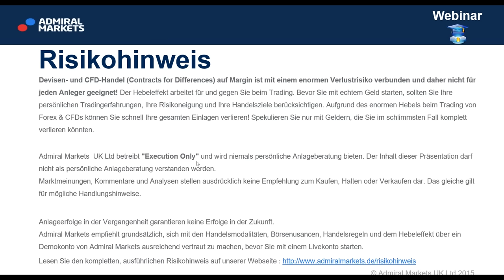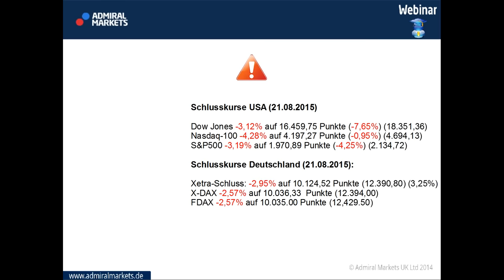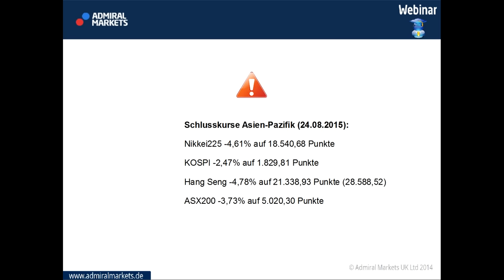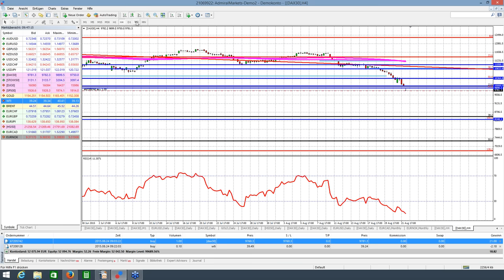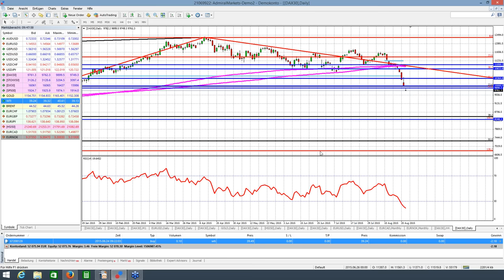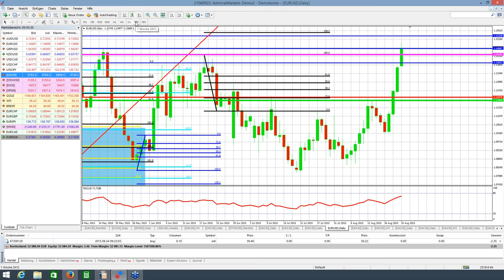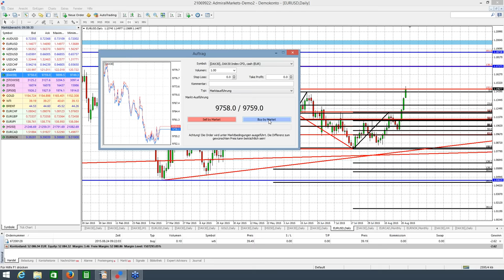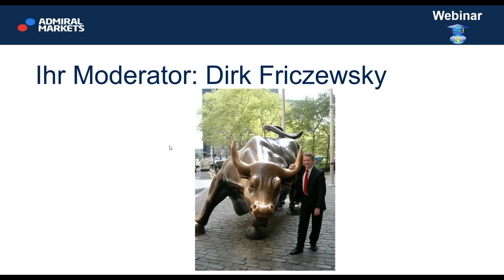Guten Morgen DAX Index! Vorbörsliche Marktvorbereitung vom 24.08.2015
Vor Xetra-Start um 09 Uhr bereits auf den neuen Handelstag vorbereiten. Direkt im MetaTrader 4 den DAX30 und ein, zwei weitere Märkte analysieren.

Pivot Punkte
Set ups